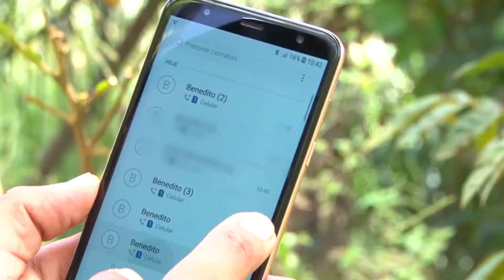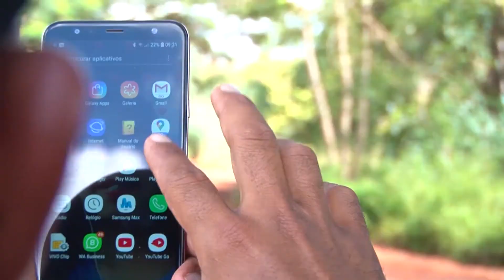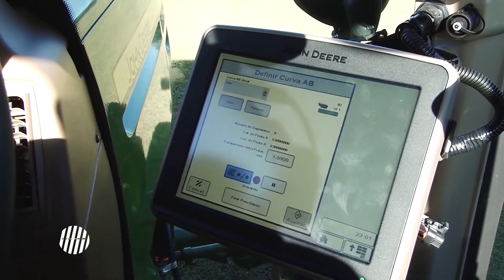NOSSO AGRO - Seminário sobre Conectividade debate desafios e soluções para o campo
O Sistema CNA/Senar, a Anfavea e o Estadão promoveram um Seminário para debater a Conectividade no Campo.
Confira!